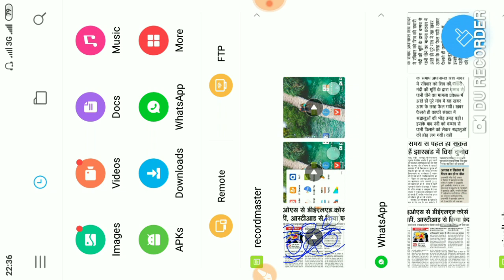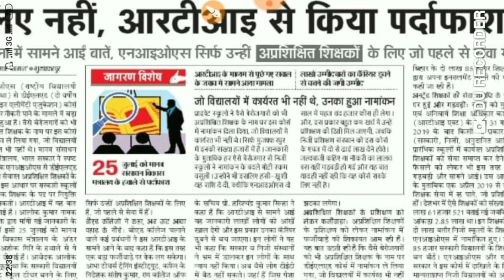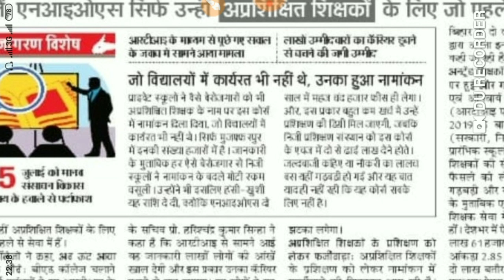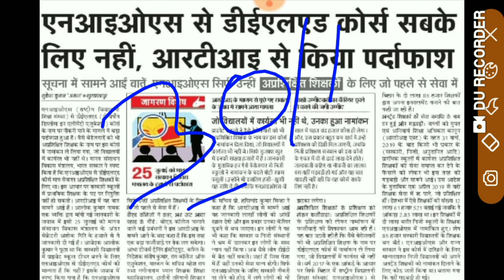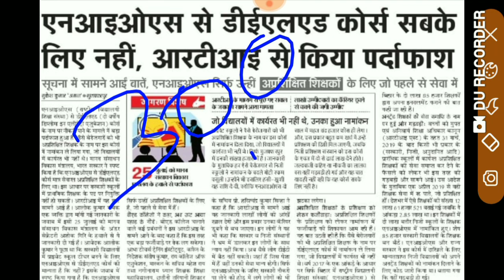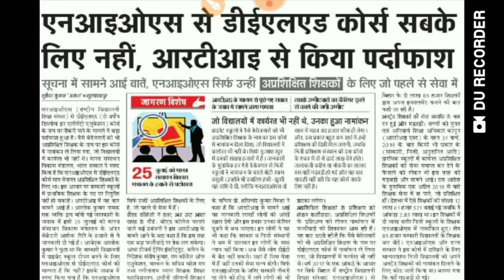D.el.ed। nios। jtet।jtet mains। d.el.ed news।breaking news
Friends
यह वीडियो उन शिक्षक के लिए है जिन्होंने nois से d.el.ed किये है। धन्यवाद
राजेश रंजन